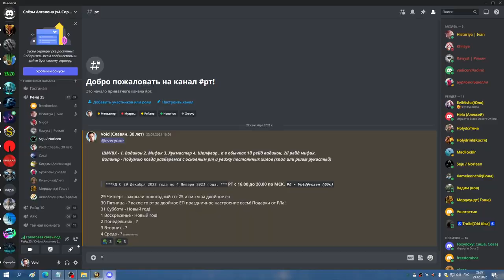ТТГ 10 СОВА 29 12 22